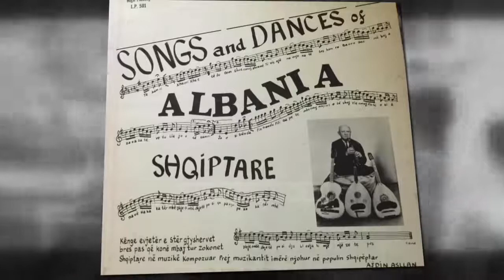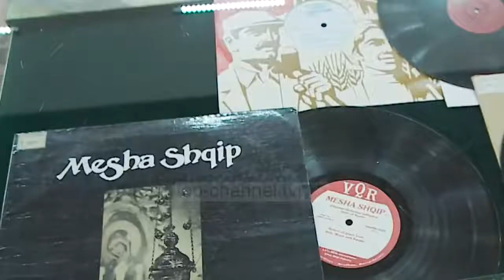Sazet e Selimit, Hafizese dhe Ajdin Leskovikut, botimi me CD nga Vasil S. Tole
Sazet e Selimit dhe Hafizese e Ajdin Leskovikut. Kronika e Top Channel per botimin me CD. Janar 2018